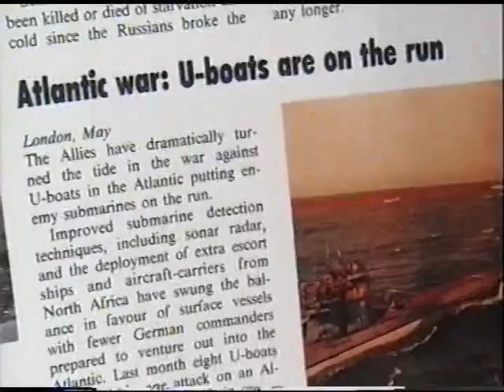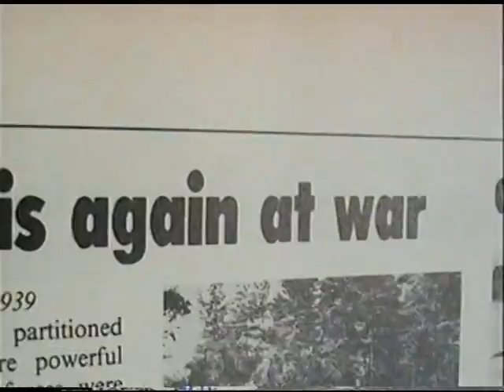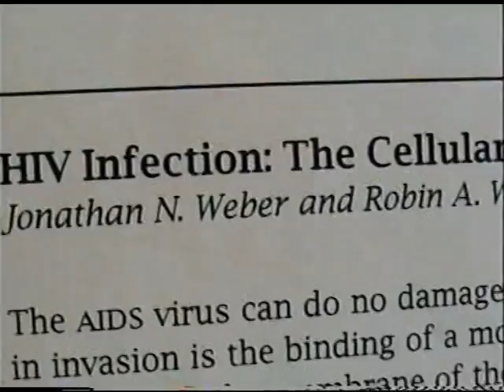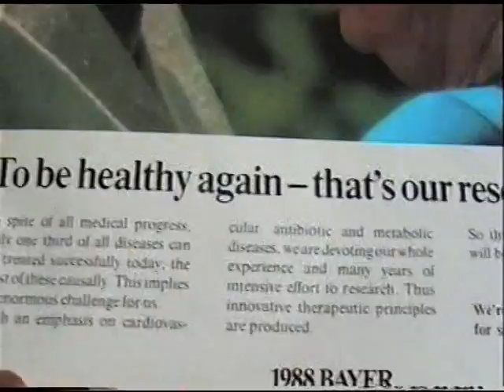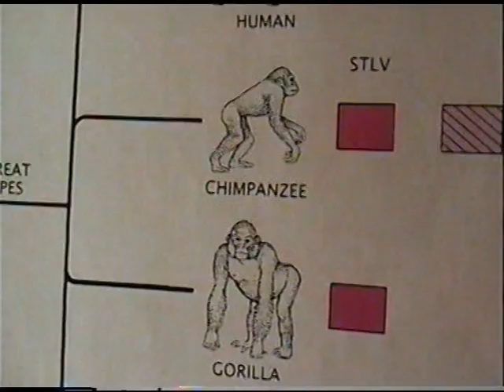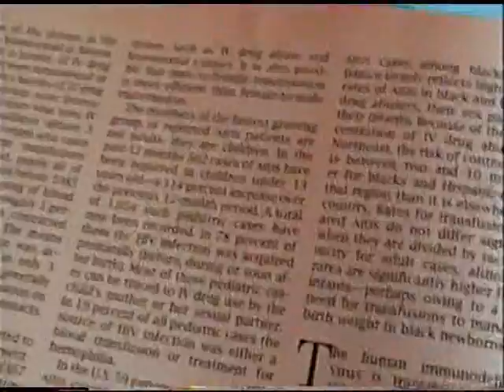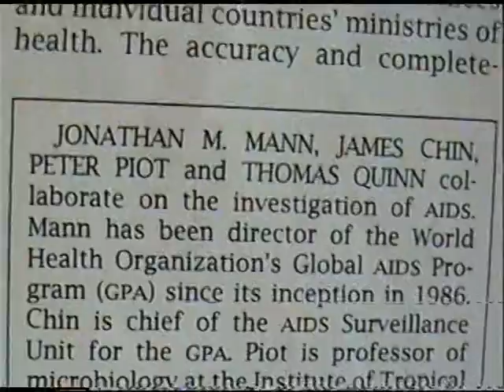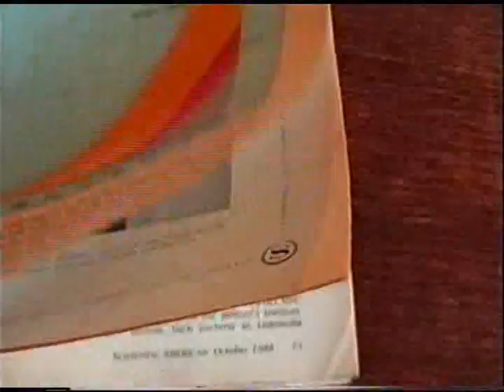Maps and documents about the AIDS conspiracy part 2of 3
This video series presents evidence supporting the allegation by Nobel Prize-winning Professor Wangari Maathai that AIDS is a deliberately caused epidemic intended to counter the threat of overpopulation.